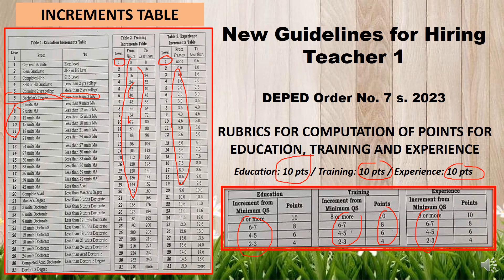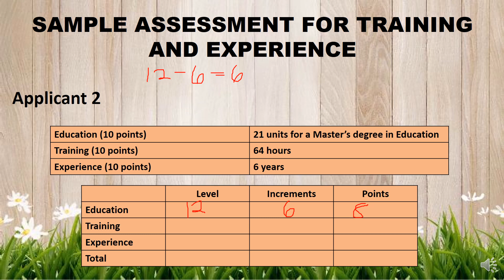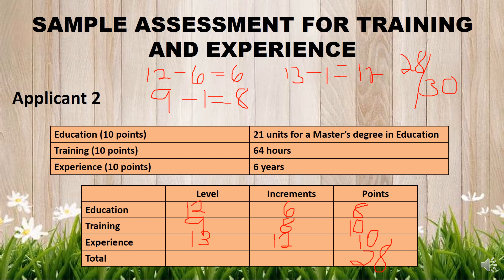HOW TO COMPUTE THE POINTS FOR EDUCATION, TRAINING & EXPERIENCE IN THE NEW DEPED GUIDELINES FOR T1